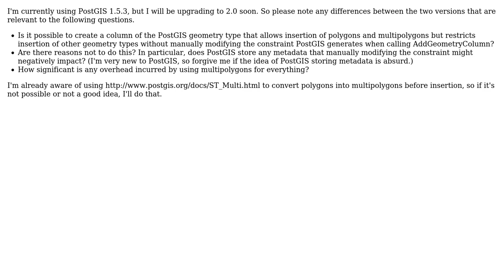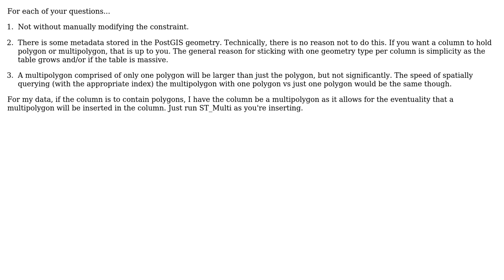GIS: Can PostGIS constrain a column to multipolygons and polygons?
With thanks & praise to God, and with thanks to the many people who have made this project possible! You are responsible for your own actions.